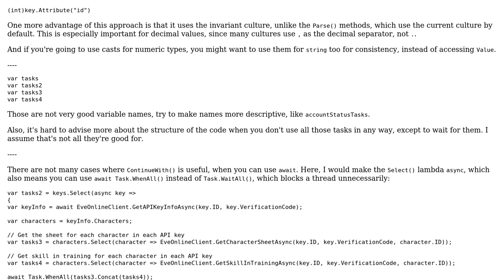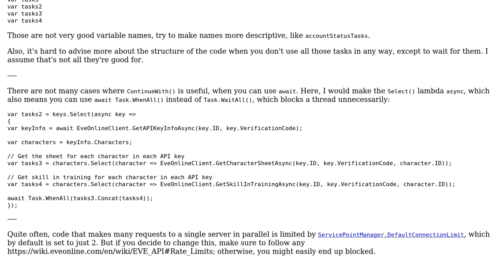Tasks and WaitAllWhenAll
With thanks & praise to God, and with thanks to the many people who have made this project possible! You are responsible for your own actions.